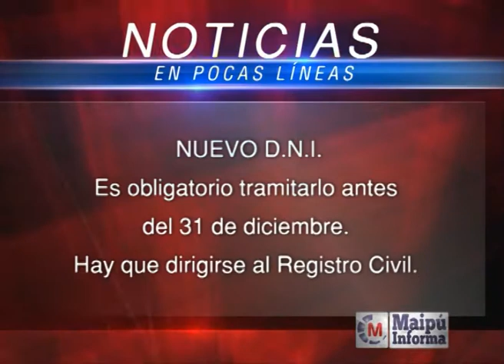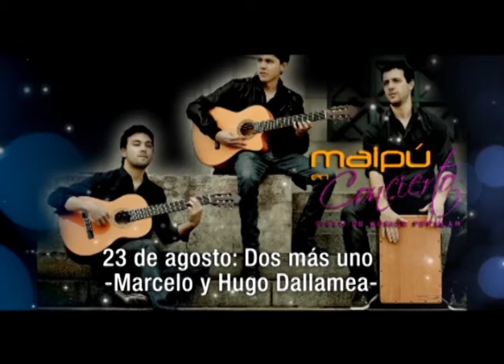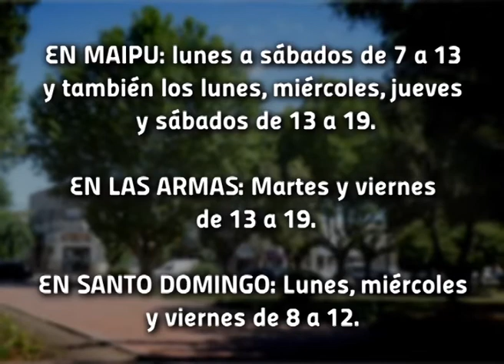Maipú Informa TV Emisión 256 (20-5-2014)